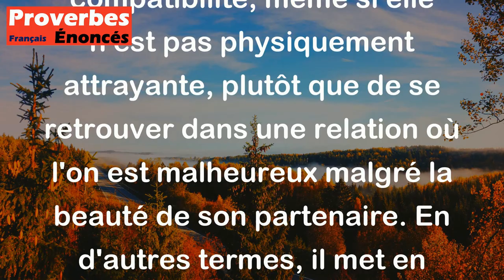Proverbe Béarnais - En mariage, il vaut mieux chanter avec une femme laide que pleurer avec une joli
Ce proverbe béarnais signifie qu'il est préférable d'épouser une personne avec qui on a une bonne entente et une compatibilité, même si elle n'est pas physiquement attrayante, plutôt que de se retrouver dans une relation où l'on est malheureux malgré la beauté de son partenaire. En d'autres termes, il met en avant l'importance des qualités intérieures et de la compatibilité dans une relation de couple plutôt que le simple aspect physique.